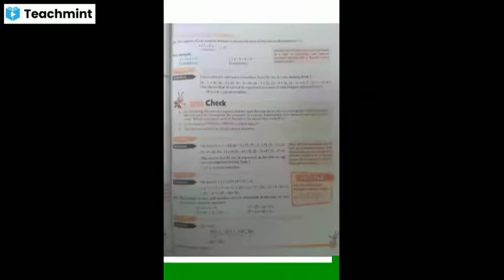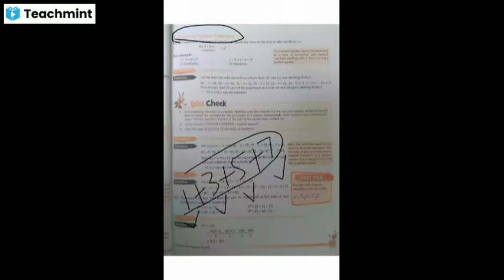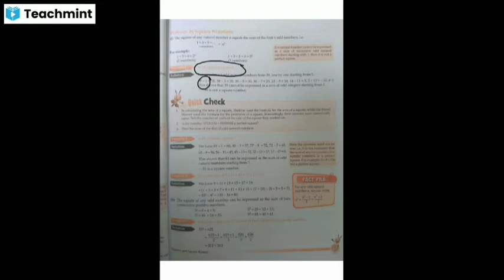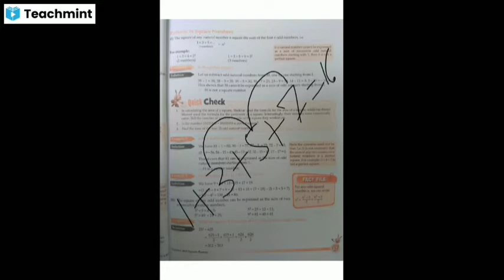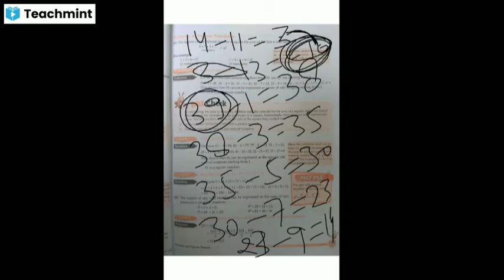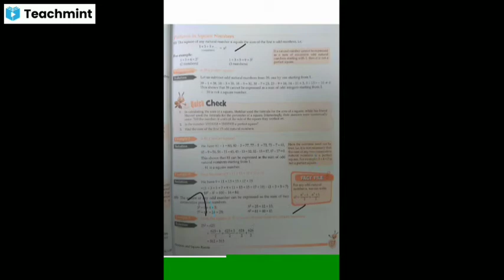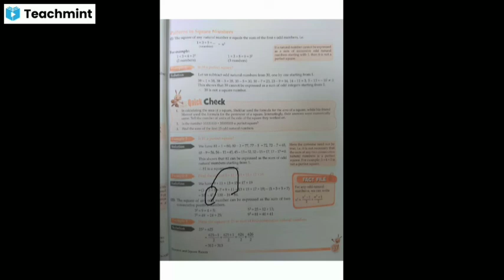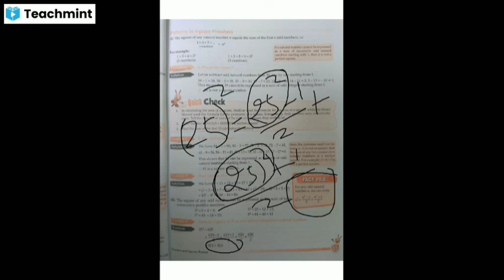19 may class 8 maths ch- 3 online classes